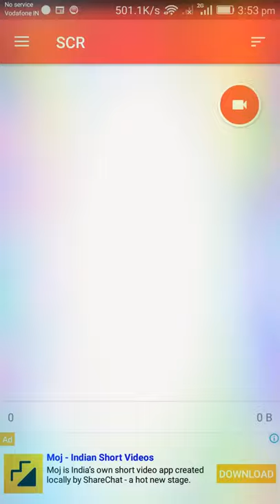paristoch.com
Parishtoch.com Men's shirts at low price!